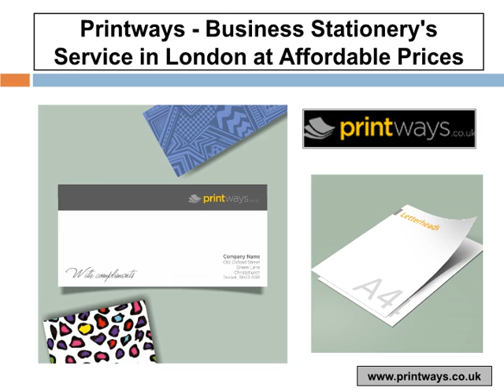Get the Online Services for Business Stationery & Flyer printing in UK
Printways is a one of the best leading printing company in London, UK. Make use of our services and attract new clients with your business stationery.